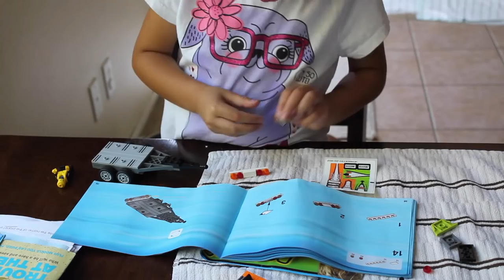Lego Jet Ski Trailer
Kakeiran build the Lego Jet Ski Trailer set. Kailyn works on the orange jet ski while Kaden tries to build the green one. (Kaden's favorite color happens to be green).  The set comes with a Jeep, the two jet skis, two mini figures, and a trailer.  It was a challenging build for a 3 and 5 year old so Dad had to help. It took a while but was a very fun process. This was our first big lego build but definitely not our last as both of them look forward to doing another one.